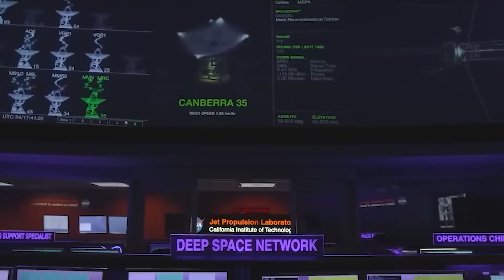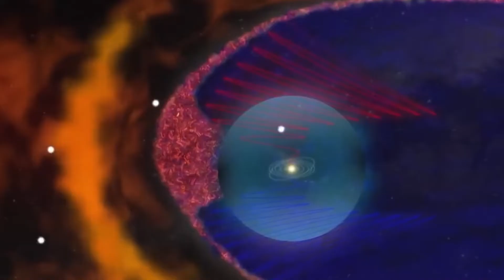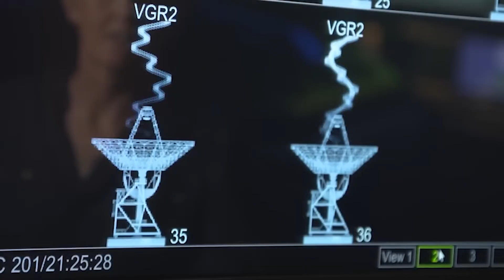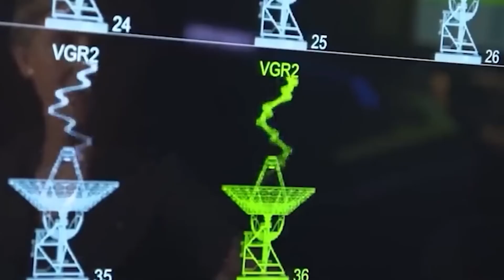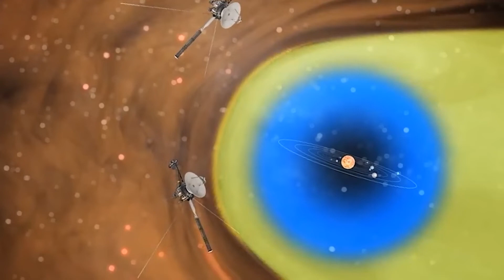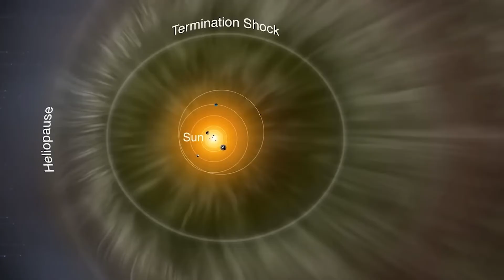Elon Musk Just LEAKED Voyager 1 New CHILLING Discovery In Space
Today, we have an exclusive report that will astound you. New information concerning the Voyager 1 spacecraft has only been disclosed by Elon Musk himself. So buckle up and get ready for an amazing ride as we explore this startling discovery.
Exploring the astounding facts surrounding the Voyager 1 spacecraft will take us on a remarkable voyage through space. After being launched by NASA on September 5, 1977, Voyager 1 has spent more than 40 years exploring the unexplored regions of the solar system. With a current distance of more than 14 billion miles from Earth, this extraordinary spacecraft has outperformed all predictions and emerged as a symbol of human ingenuity.
The narrative, though, takes a thrilling turn once Elon Musk, the brilliant businessman, revealed a shocking discovery discovered by Voyager 1. Musk teased the audience with allusions to the significance of this disclosure, building up a palpable sense of expectation. The intrepid spacecraft's discovery set the entire planet in a tizzy of excitement and awe.
Scientists, enthusiasts, and the general public are all in awe at this historic disclosure. Elon Musk revealed that Voyager 1 had discovered an extraordinary energy signature coming from the furthest reaches of our solar system. This puzzling phenomena has shocked the scientific community because it defies accepted scientific theories. This discovery has enormous ramifications that call into question how we perceive time, space, and the basic structure of the universe.